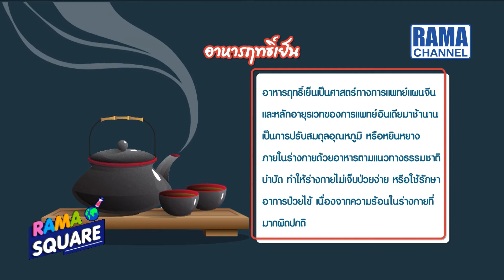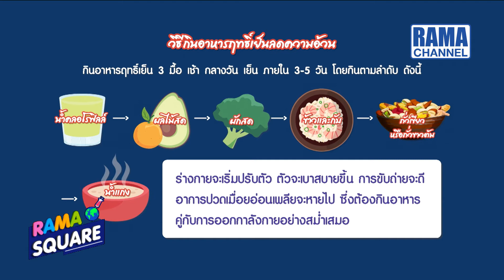RAMA Square - อาหารฤทธิ์เย็นกินอย่างไรให้สมดุล 26/08/63 l RAMA CHANNEL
Break 1 Food focus
อาหารฤทธิ์เย็นกินอย่างไรให้สมดุล